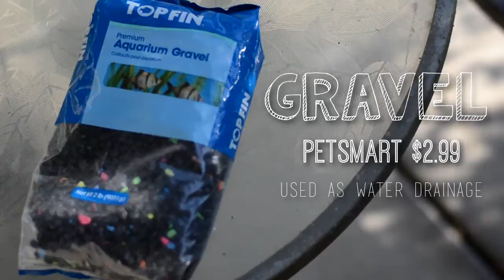DIY Succulent Terrarium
How to build a simple succulent terrarium in 3 steps! Materials, prices, and tips shown. Good luck!

Filmed with a Nikon D5100 // 50 mm
Edited on Sony Vegas Pro 12.0

FTC: I am not being paid to make this video.